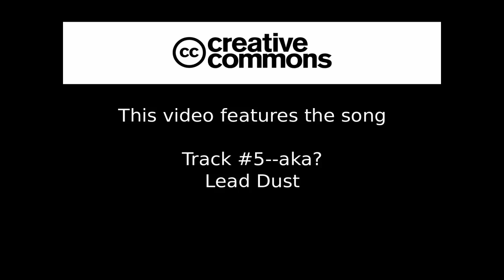Track # 5 aka?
This is from the Barnyard Sessions--traded an amp for 3 part days of studio time.  This one never developed lyrics.  I cannot recall the name.  Maybe Justin will recall it.  Justin on Drums and I'm on bass and guitar.  Lead Dust part 2.  So I figure we had about a total of 6-8 hours of play time probably less and another little bit for editing mixing.  We ran out of money before we could finish the album.  At the time we did not have a singer.  This is around 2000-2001?